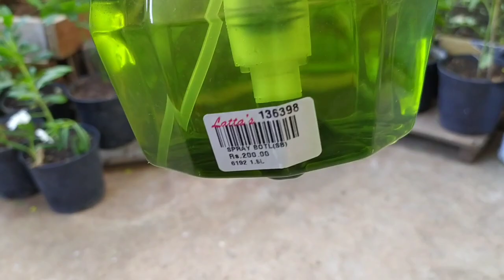First Harvest🤩🌿 |New Plants🌳🌷|| how to use old soil for new plants🤔 Tamil